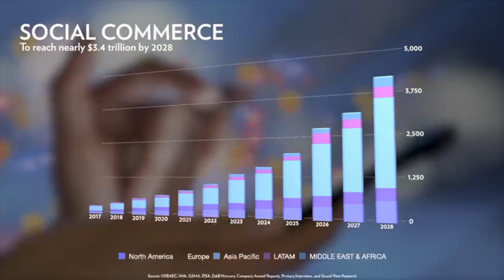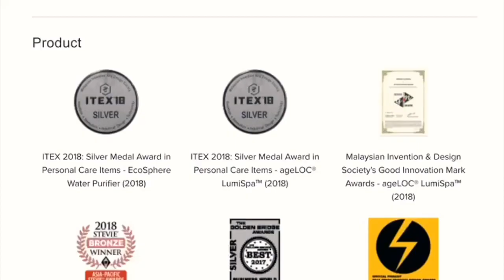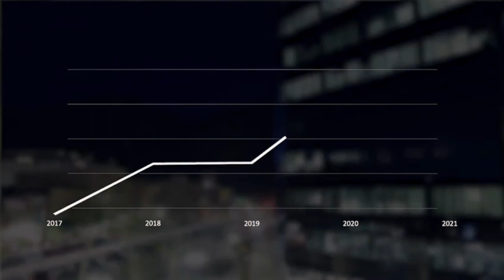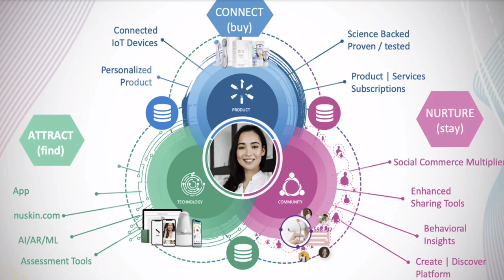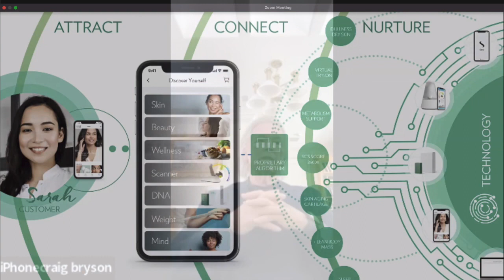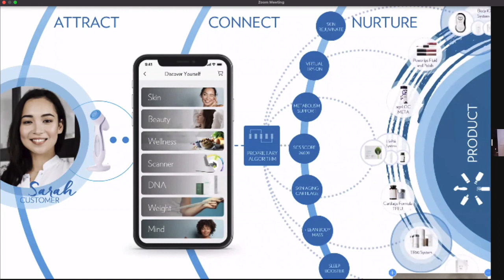Here is why this company with Artificial Intelligence and DNA will lead in Wellness and Beauty!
Listen to the Visionary and Founding Member of Our Company explain why it will lead the way with AI, DNA, Business, Services and Products in Health and Beauty